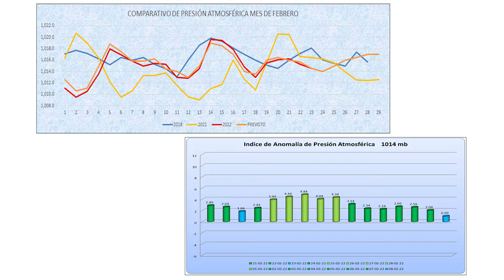CONDICIONES DEL TIEMPO PARA HOY MIERCOLES 23 DE FEBRERO 2022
INSIVUMEH Prevención para una Mejor Nación